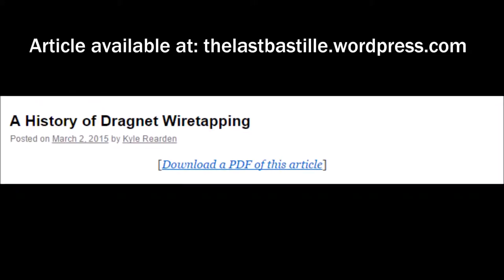A History of Dragnet Wiretapping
This is the audio version of an article by Kyle Rearden titled, "A History of Dragnet Wiretapping."